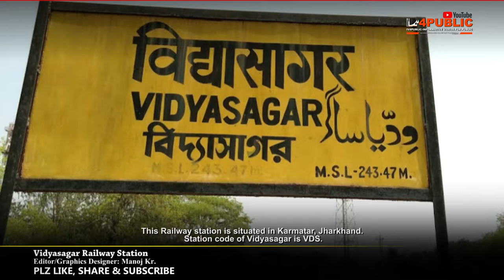Vidyasagar Railway Station||Karmatar Station|| Historical Railway Station||IV4PUBLIC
Vidyasagar Railway Station||Karmatar

Hello Friends,
Aaj maine Vidyasagar railway station or Karmatar station ke bare me aap logo ke sath ek choti si jankari share ki hai, aasha karta hoon aap ko ye mera video pasand aayega, video achcha lage to please video ko like aur apne dosto aur groupo me share jarur kare. sath hi agar aap is channel pr naye hai to hmare channel ko subscribe jrurr kre.

Note- This video is based on my Internate Research like wickipedia or other website etc.
it May Not Be 100% Accurate. Because Information Is Updated time by time.